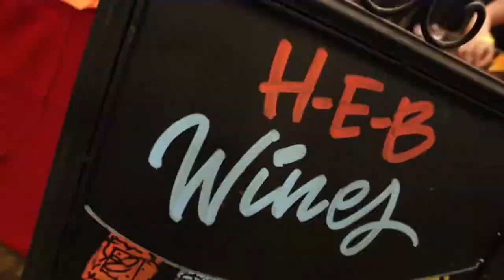A Taste of Fiesta in San Antonio - YOLO TX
A food lover’s paradise, A Taste of the Northside during San Antonio’s Fiesta is a one-stop shop to try upscale cuisines from all over the city. Over 50 restaurants participate in Taste of the Northside hosted at The Club at Sonterra. One ticket is all you need to unlock parking, shuttle service, 5 drink tickets, and, most importantly, unlimited food.  The flavor-full event has a sweet side as well. All proceeds go to the Brighton Center, which provides services for kids with disabilities to make sure they have the same opportunities as any other child.